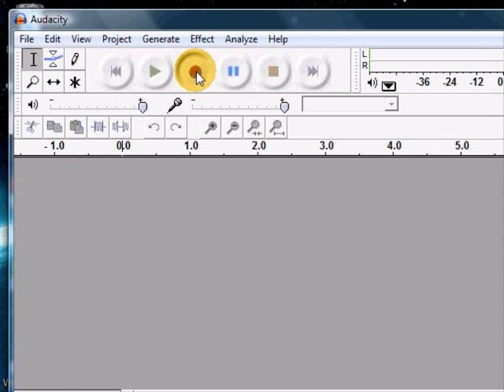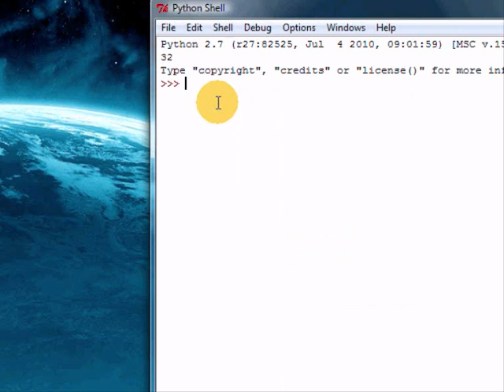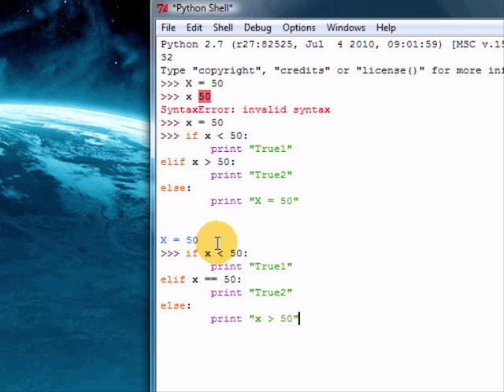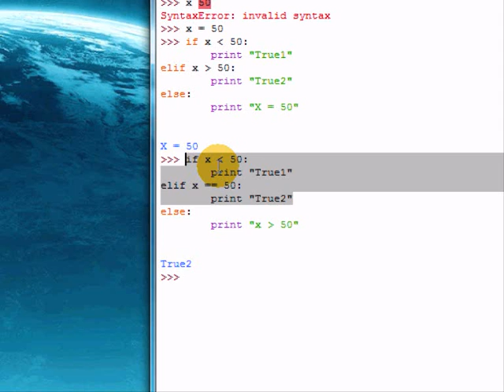Python Tutorial #34 - Else